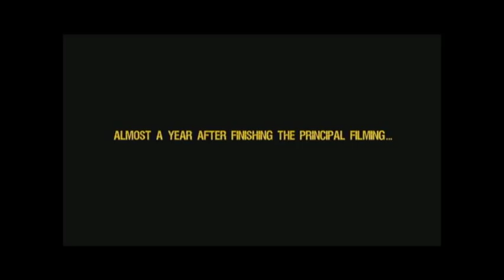Sasha Grey Documentary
moteru unitedward can't show everything.
watch "9 to 5 porn" documentary.